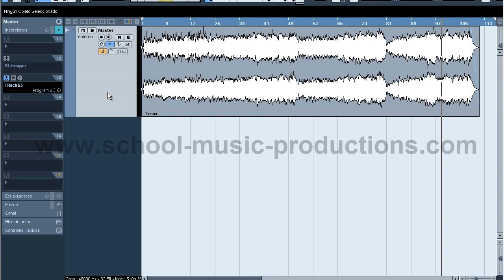Curso Tutorial Cubase 5 "Tutorial Cubase 5" Paso a Paso (Descargra el curso completo Aqui !